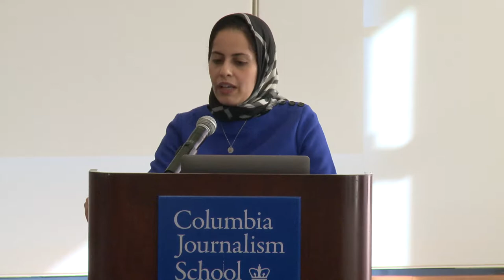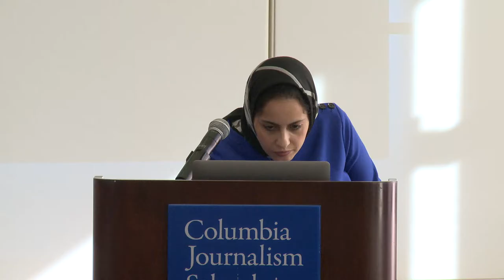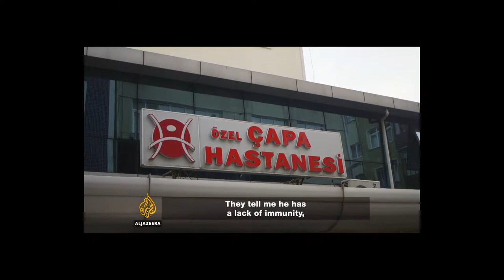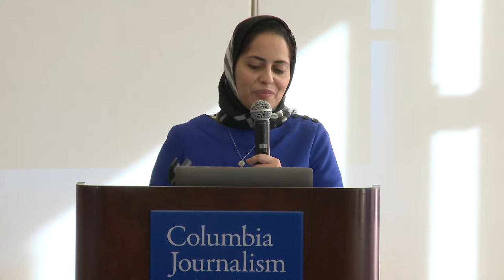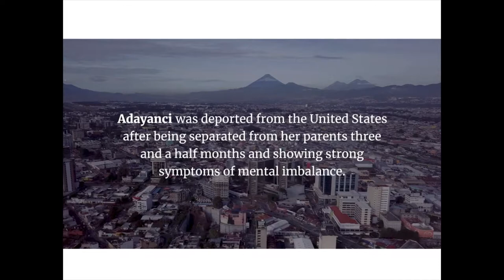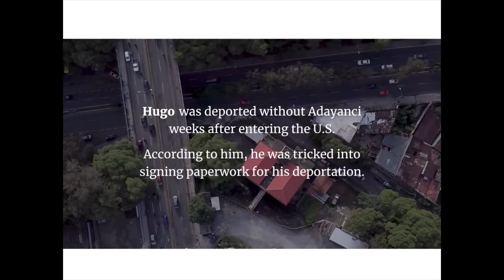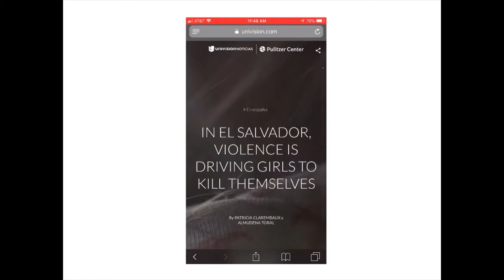Visual Journalism: Engaging the Viewer, Respecting the Subject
Laila Al-Arian, Executive Producer, Al Jazeera English, Fault Lines
Donna De Cesare, Photographer, professor of photojournalism, University of Texas, Austin
Almudena Toral, Filmmaker and Head of Feature Video, Univision Digital

Moderator: Bruce Shapiro, Executive Director, Dart Center